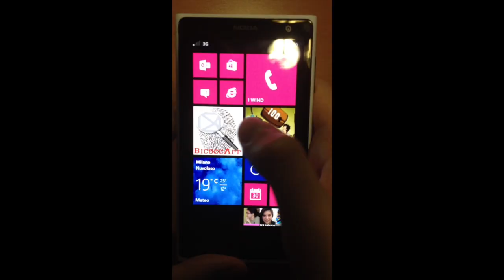BicoccApp Promotion Video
This video is about BicoccApp.